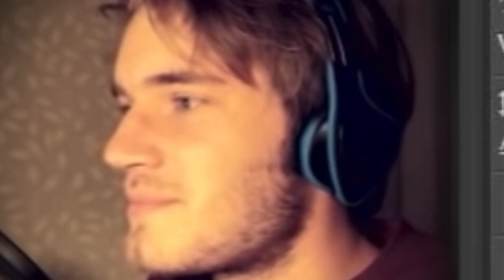My Roast of Justin Bieber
No disrespect to Justin and Hailey, they awesome